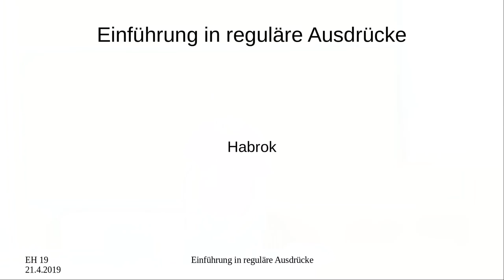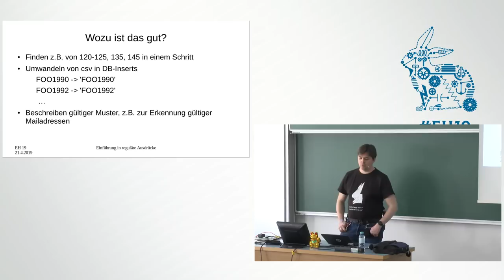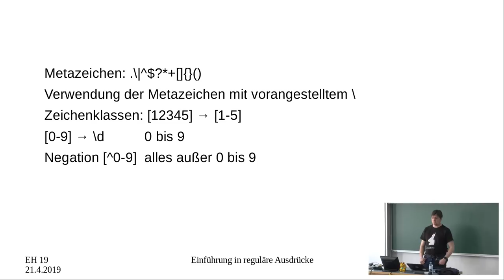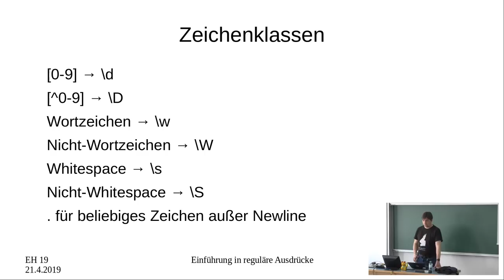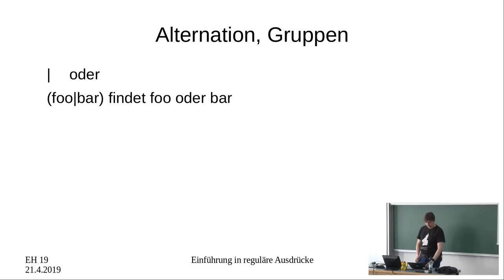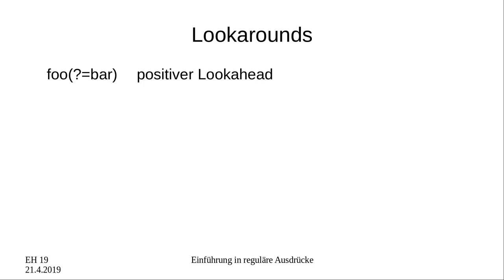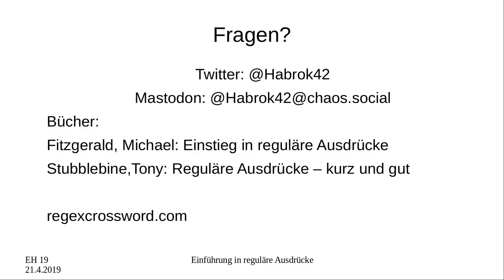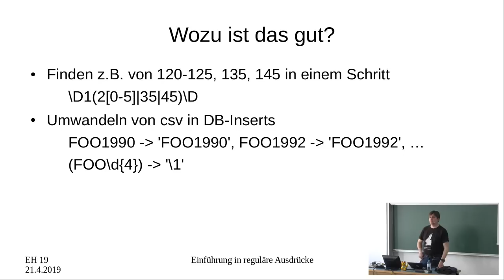Easterhegg 2019 - Einführung in reguläre Ausdrücke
Einführung in reguläre Ausdrücke auch für Leute, die noch wie von regulären Ausdrücken gehört haben, sie aber trotzdem brauchen könnten.

In diesem Talk gebe ich eine Einführung in reguläre Ausdrücke, die auch für meine Kollegen aus dem Großrechnerumfeld geeignet ist, die von dem Thema noch nie gehört haben.
Für wen können reguläre Ausdrücke hilfreich sein? Aus meiner Sicht schon für alle, die etwas komplexere Zeichenketten auf einmal suchen oder ersetzen wollen.

Habrok